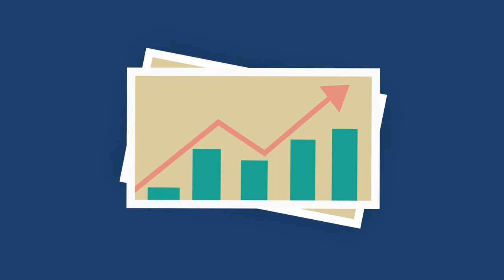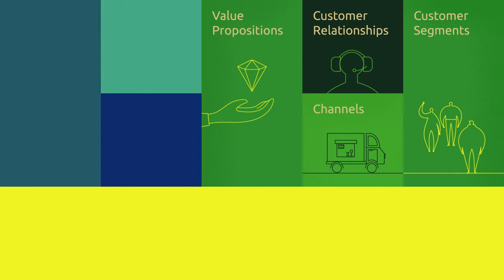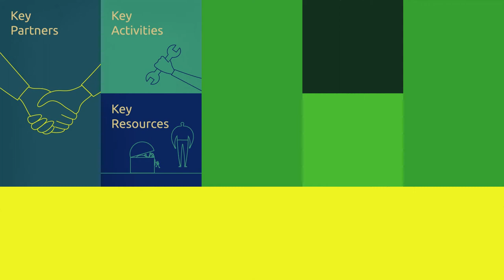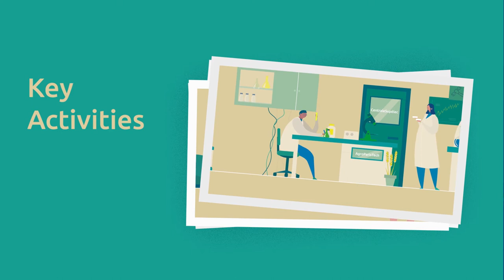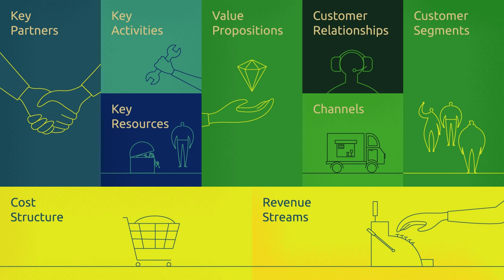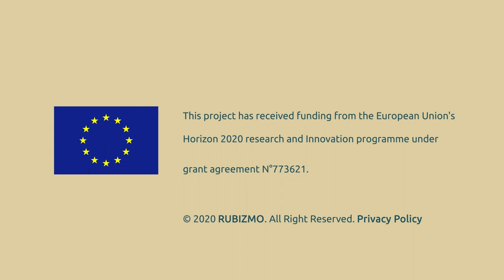RUBIZMO Animations ru #01- Важнейшие составляющие устойчивого успеха в сельской местности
RUBIZMO проанализировал опыт компаний в сельской местности в 11 стран Европы, чтобы выявить инновационные бизнес-примеры и их бизнес-модели.

Миссия RUBIZMO: изучить и определить ключевые факторы успешных предприятий, чтоб вдохновлять предпринимателей.

Исследование показывает, что сельские инновации тесно связаны с: предпринимательской активностью и новаторским духом, местоположением и кооперацией бизнеса в регионе.

Business Model Canvas оценивает сильные и слабые стороны существующих и развивающихся компаний. Инструментарий также подходит для проектирования новых идей, позволяет учесть все необходимые составляющие/аспекты успешного бизнеса.

Узнайте больше о Business Model Canvas и профилях инновационных предприятий, изученных RUBIZMO.